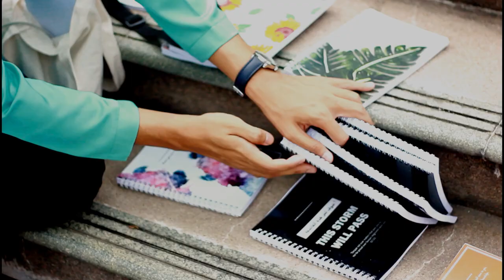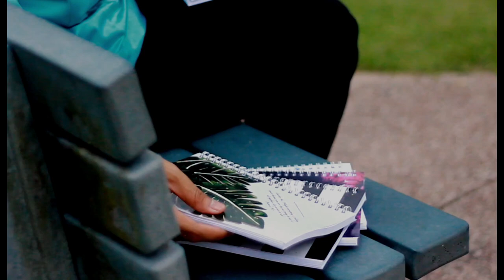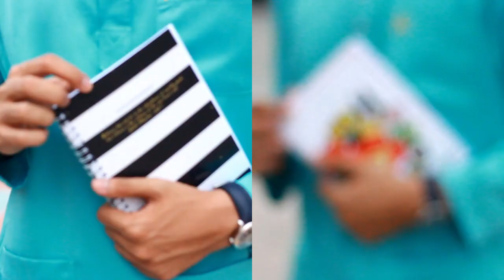A5 Notebooks (2nd Batch) Promo video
Credits:

Avengers Infinity War trailer theme song
Saif Adam- After Every Hardship Comes Ease